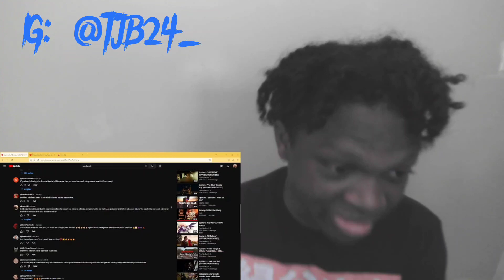Reacting to Upchurch - Norman's Bait